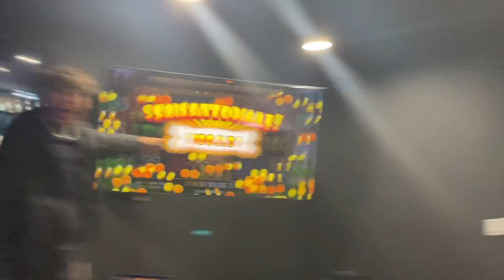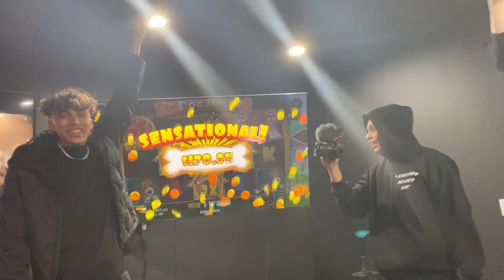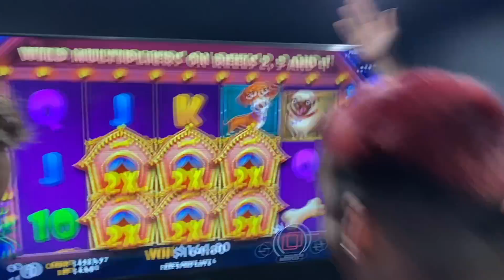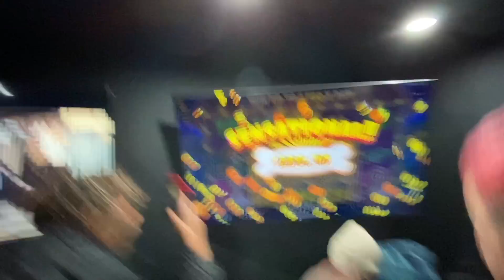BEST FRIENDS WIN $5,000 DOLLARS!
Whats up guys!! We decided gto bring back another video for you guys on the 26th, and the 29th!! so we are still uploading a weebit more in december. But in this video honestly it is so crazy, to the point where dyl lost his breath for a second 😂  but dyl & wyl got some gifts, and we also had a christmas dinner with the boys. So theres also some wholesome content in there (: We love you guys and enjoy the video ❤️

 New Dyl & Wyl Accounts coming soon!!!